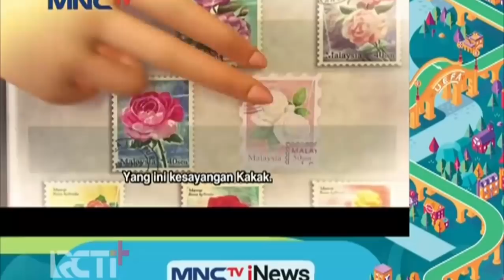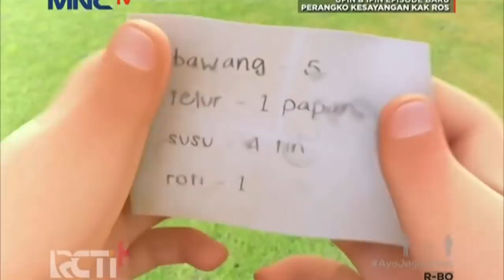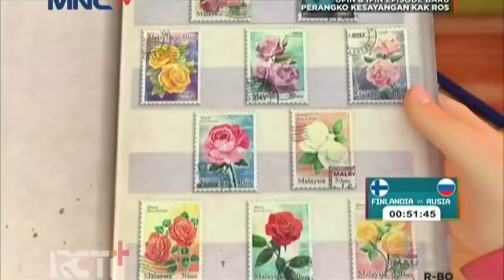Full Movie Upin & Ipin Musim 15 - Setem Yang Hilang Part 3 | Upin Ipin Terbaru 2021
Harap bersabar untuk menyelesaikan Upin & Ipin Musim 15 Episod Raya kerna saat ini kita masih akan menyajikan Upin Ipin Musim 15 Kompilasi bulan Ramadhan episod terbaru 2021, janganlah jadi seperti Opah Merajuk.